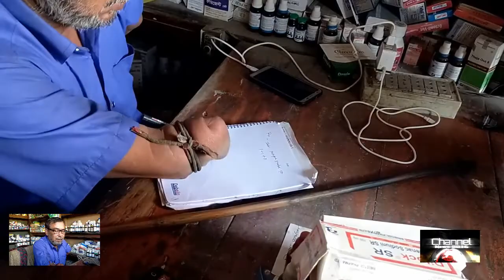স্ত্রীর কোলে চড়ে বিনামূলে দিচ্ছেন চিকিৎসা সেবা / অনন্য দৃষ্টান্ত এক দম্পতি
স্ত্রীর কোলে চড়ে বিনামূলে দিচ্ছেন চিকিৎসা সেবা / অনন্য দৃষ্টান্ত এক দম্পতি / ৪ হাত পা নেই ডাক্তার জব্বার হাওলাদারের। ফরিদপুরের ভাঙ্গা উপজেলার আজিমনগর ইউনিয়নের শিমুল বাজার।
যারা ইতিমধ্যেই করেছেন তাদের ধন্যবাদ জানাই। ভিডিও ভাল লাগলে লাইক করবেন, মতামত জানাতে কমেন্ট করবেন আশা করি।